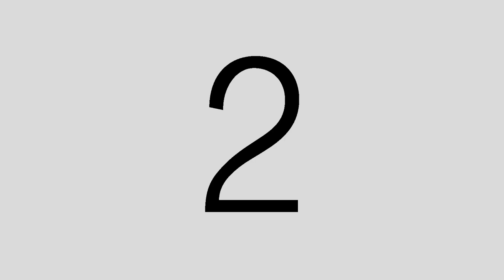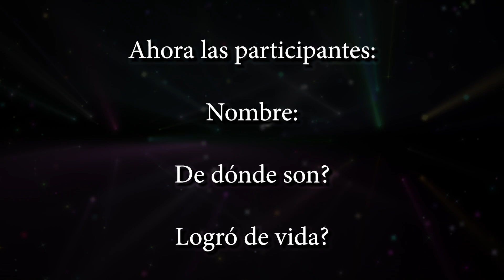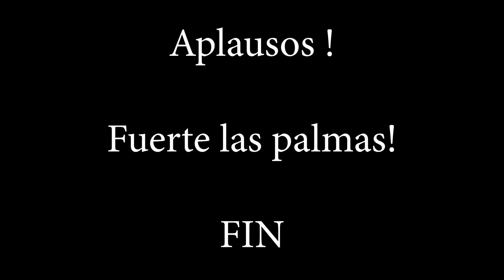NSU Entrevistas 2023